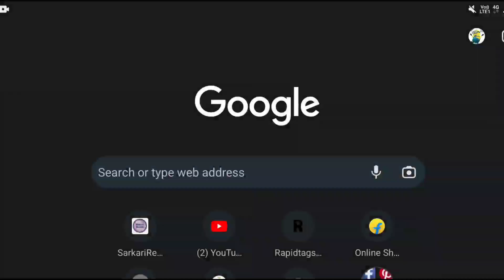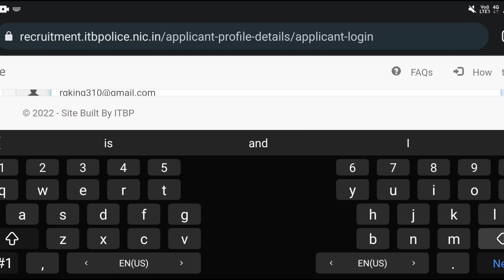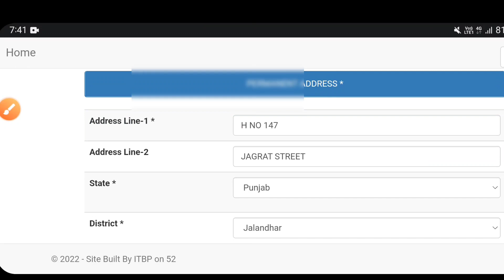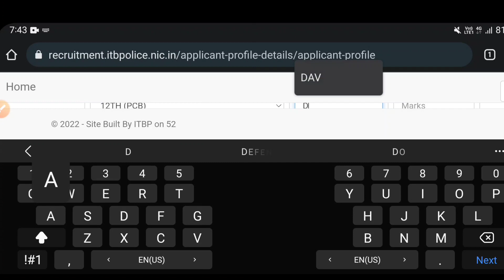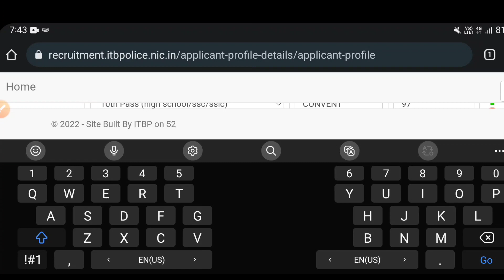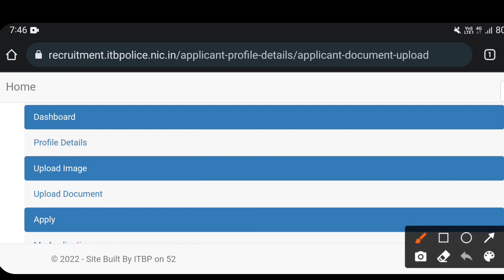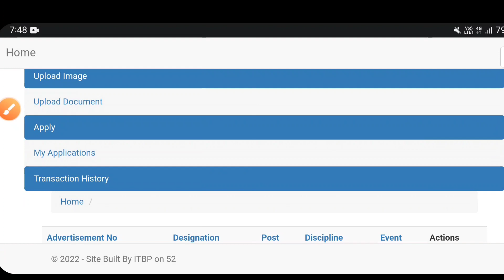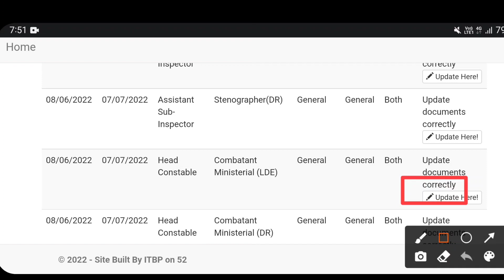🔥ITBP Head Constable Form Kaise Bhare | How to fill itbp online form 2022 | Form apply with mobile 🔥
ITBP Head Constable Book ( English )

ITBP Head Constable Book ( Hindi ):-

Like__Subscribe__Share__Comment